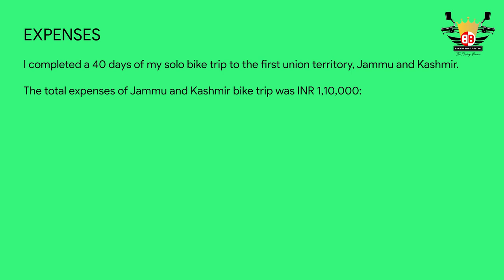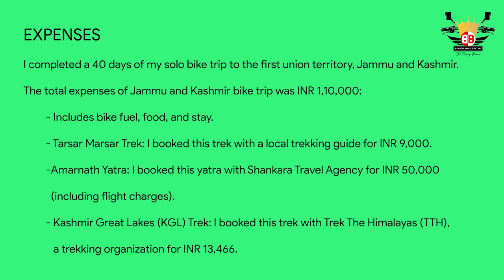Jammu and Kashmir (union territory), High Altitude Kashmir Great Lakes, Part 7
Jammu and Kashmir (Indian union territory) - Kashmir Great Lakes (KGL) Trek - Part 7 - 7 days

- The Kashmir Great Lakes (KGL) trek is one of the most beautiful and famous treks in India.
- This is a 7 day trek.
- Total trek distance is 72 kms.
- It happens between July and September.
 - As the name suggests, the KGL trek covers:
  - a series of high altitude 6 Lakes: Vishansar (12,000 ft), Kishansar (12,000 ft), Gadsar (12,000 ft), Satsar (12,000 ft), Nundkol (11,500 ft), and Gangabal (11,500 ft).
  - a series of high altitude 3 mountain passes: Nichnai mountain pass (13,500 ft), Gadsar mountain pass (13,750 ft), and Zai mountain pass (13,000 ft).
  - two twin Lakes: Vishansar and Kishansar (get a view from Gadsar mountain pass), Nundkol and Gangabal (get a view from Zai mountain pass).
  - different landscape everyday.
  - seven different valleys.
  - different terrains.
  - postcard picture views everywhere.
  - witness a few more small lakes in the trek.
Total Expenses:
- I completed a 40 days solo bike trip to the first union territory, Jammu and Kashmir.
- The total expenses of Jammu and Kashmir bike trip was INR 1,10,000:
- Includes bike fuel, food, and stay.
- Tarsar Marsar Trek: I booked this trek with a local trekking guide for INR 9,000.
- Amarnath Yatra: I booked this yatra with Shankara Travel Agency for INR 50,000 (including flight charges).
- Kashmir Great Lakes (KGL) Trek: I booked this trek with Trek The Himalayas (TTH), a trekking organization for INR 13,466.

- Travel gear I use:
GoPro Hero 8
Realme Pro 5
Canon M50
Dji OM5 Gimbal
One Plus Wireless Bluetooth
Portable Electric Tyre Air Pump
Motul Chain Lube
Electronics Accessories Kit Bag
VIP Hair Color Black
Boya MM1
Boya BYM1 Audio Cable
Sandisk SSD 1TB
Hardisk Seagate Portable 4TB
GoPro Mic 3.5mm Adapter
Motorcycle Camera Bracket
Motowolf Action Camera Holder
SIDRUM Handlebar Pole Mount
Bike Windshield
Mobile Holder
Mobile Holder2
Hand Guard
Helmet Lock
Bajaj Back Carrier
Puncture Kit
Duffle Bag
iPhone 13 Charger
Extension Cord
Ulanzi for Gopro 8
Waterproof Case for Gopro 8
Riding Jacket
Riding Shoes
Knee Pads
Hand gloves
Sandisk Pendrive
Gopro 3 way tripod
Gopro Dual Battery Charger
Action Camera Accessories Kit
Bike Side Luggage Box
Sandisk Ultra MicroSD